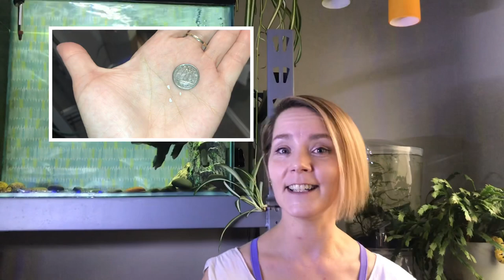5 Black Moore facts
Black Moore gold fish facts,  these tidbits just might make your goldfsh buddy that much cooler!